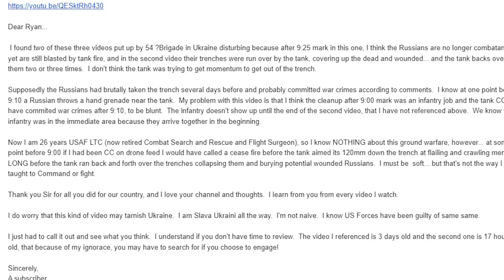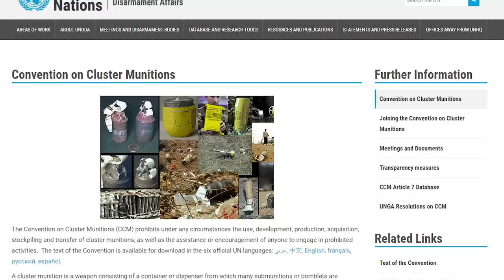War Crime Analysis for Dummies - how to identify war crime misinformation on video.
In general, a war crime can be identified by the layman with a three-part test:
#1. Were the troops hors-de-combat?
#2. Are the soldiers clearly marked medical personnel?
#3. Are the soldiers actively trying to surrender?

This can help you fight misinformation when viewing video of a suspected war crime.

8705 Colesville Rd.
Suite 249
Silver Spring, MD 20910
USA